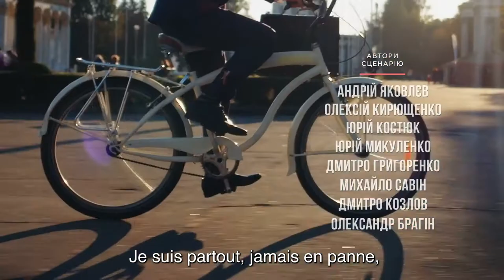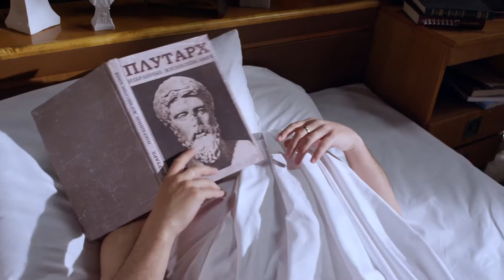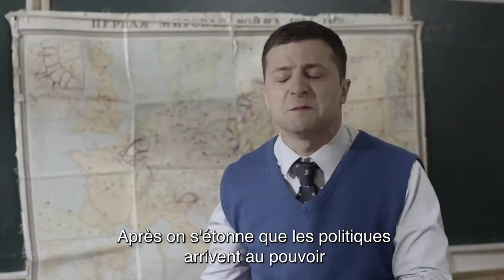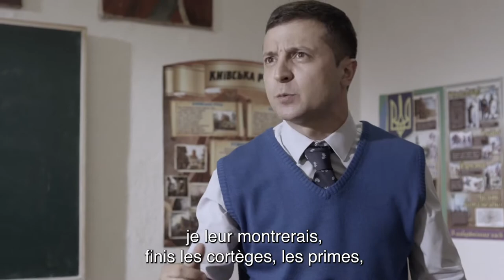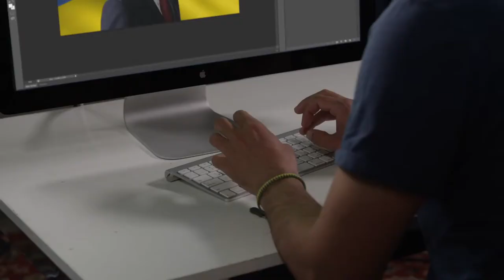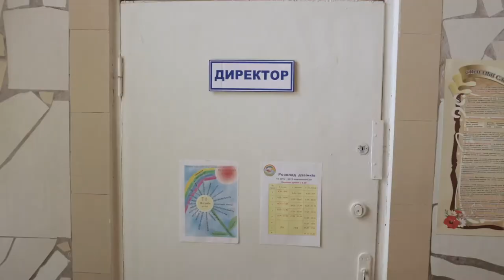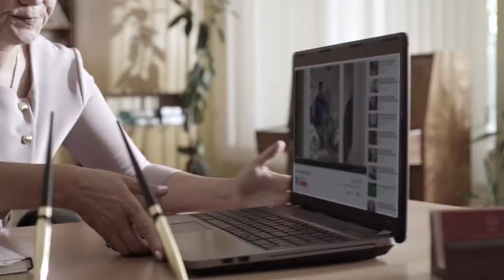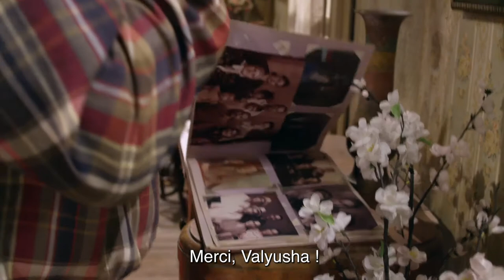【français sous-titres】Servant of the People Épisode 1&2 (Serviteur du peuple)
Le modeste professeur Vasiliy est filmé en train de faire rage sur la situation politique de son pays. Lorsqu'un élève publie la vidéo sur Youtube, elle devient virale et Vasiliy devient président de l'Ukraine.
Vasiliy est jeté dans le monde de la grande politique et doit faire face à sa nouvelle popularité.

Et si un homme ordinaire, un enseignant honnête et doté de principes, devenait président ?
⭐️ Basé sur une future histoire vraie 🇺🇦

Que se passe-t-il lorsqu'un homme ordinaire et honnête est accidentellement élu président de l'Ukraine ? Va-t-il bouleverser le monde ?
Dans la série comique Servant of the People, Vasiliy Holoborodko, modeste et humble professeur d'histoire au lycée, est filmé en train de faire rage face à la situation misérable de son pays. Lorsqu'un de ses étudiants publie la vidéo sur YouTube, cela devient une sensation virale. Tout le monde aime l'indignation de Vasiliy.
Bientôt, avec une élection présidentielle imminente, les gens ordinaires financent les frais nécessaires pour enregistrer Vasiliy comme candidat. Et à la surprise générale, il gagne ! Vasiliy est maintenant le nouveau président de l'Ukraine !

Format : série télévisée
Genre : Comédie politique
Nombre d'épisodes : 24 x 23-25 ​​min
Année : 2015
Producteurs : Vladimir Zelenskiy, Sergey Shefir, Boris Shefir, Andrey Yakovlev, Alexey Kiryushchenko
Réalisateur : Alexey Kiryushchenko.
Scénaristes : Andrey Yakovlev, Yuriy Kostyuk, Dmitry Grigorenko, Yuriy Mikulenko, Mikhail Savin, Dmitry Kozlov, Alexander Bragin.
Distribution : Vladimir Zelenskiy, Stanislav Boklan, Eugen Koshevoy, Dmitry Lalenkov, Vladimir Goryansky et autres